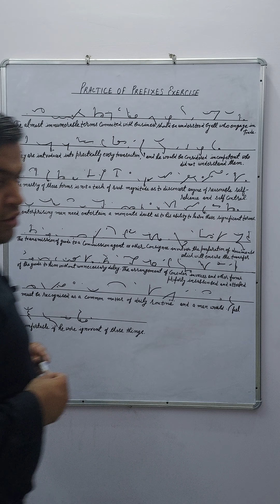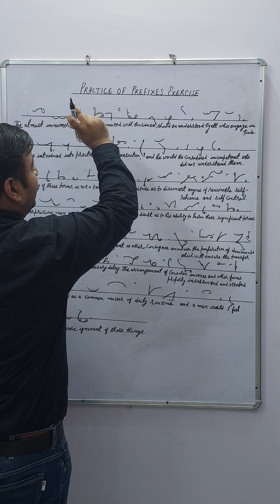Pitman StenoClass-67th#PREFIXES#steno practice#prefixes steno#english shorthand